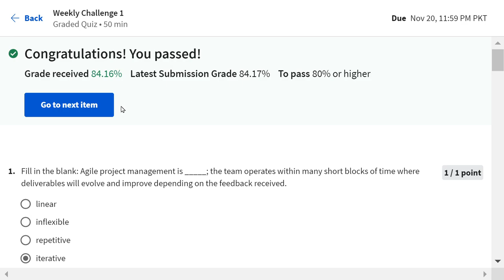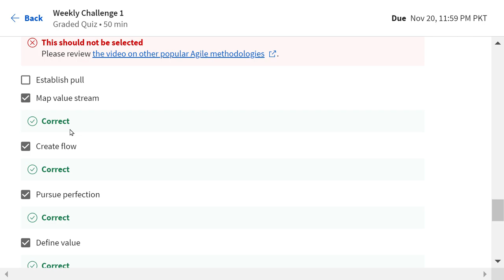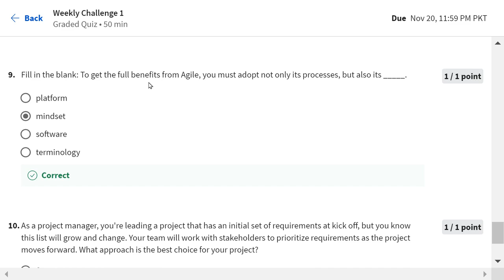Answers|Agile Project Management |Course 5 week 1|Google|Coursera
Google professional certificate
# Googleprofessionalcertificate
Professional Certificate
Google Project Management